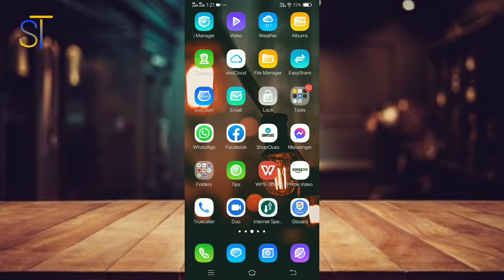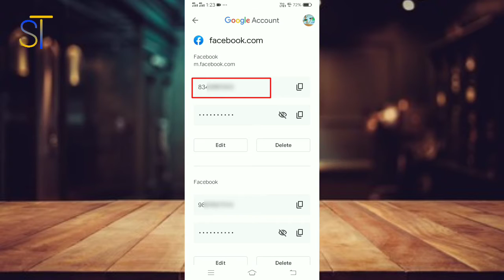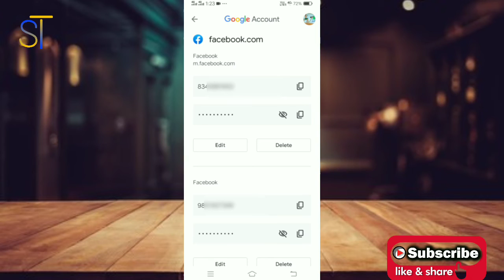How To See Facebook Password in Bengali ! Facebook Password কি ভাবে জানতে পারবেন 2021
Hello Friends 🙏🙏🙏

How To Known Facebook Password
Facebook Ka Password Kaise Pata Lagaye
Facebook Ka Password Kaise Pata Kare
Facebook Password ki Vave jante parbo
Facebook Password ki vave ber korbo

আপনাদের যদি আমার ভিডয়ো ভালো লাগে তাহলে আমার Channel টাকে